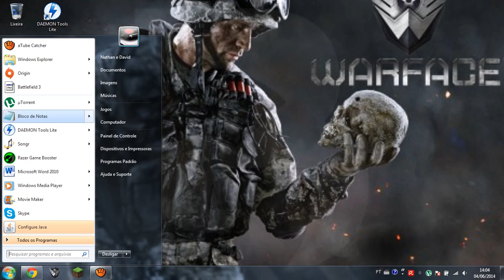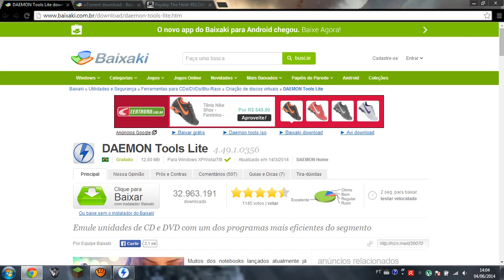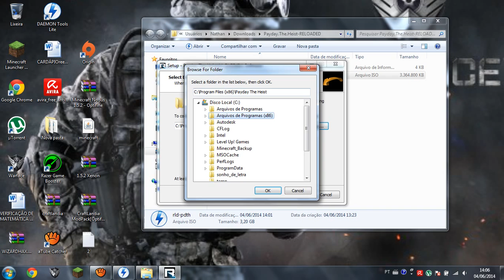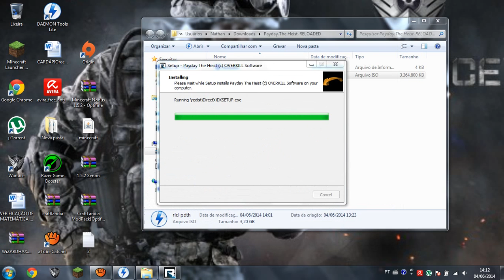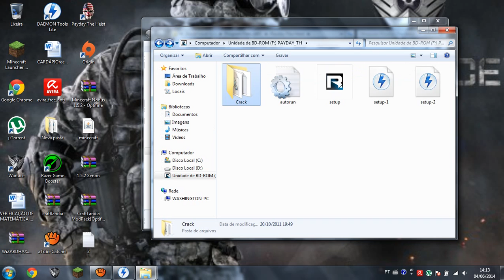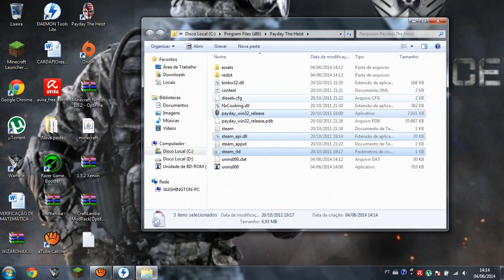Como Baixar e instalar PayDay The Reist